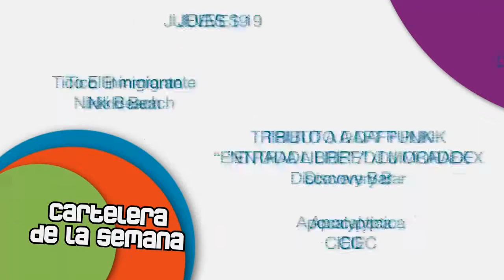Rumba CCS 11 HD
LLegamos al programa #11 del  mejor WebShow sobre Rumbas, junto a los verdaderos expertos de la Rumba.

Junto a la hermosa Michelle Allende, el ocurrente Diego Ovalles y el pana Diego Felipe, conoce todo lo que necesitas para aprovechar al máximo el tiempo de Rumba.